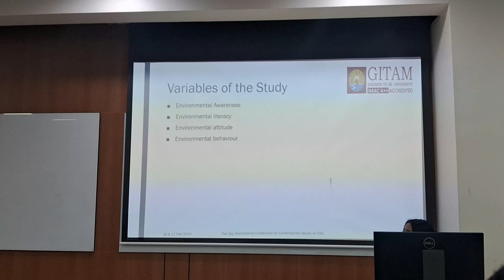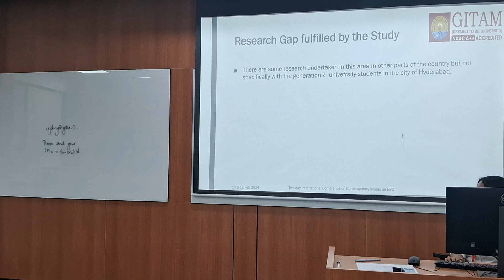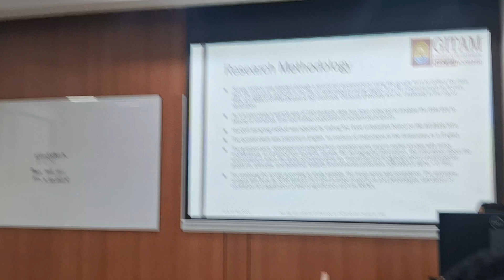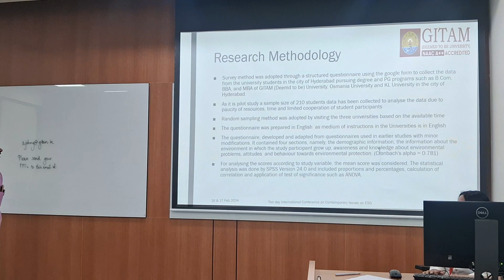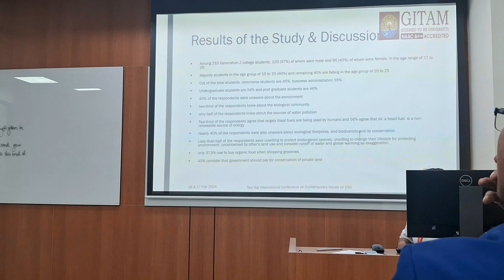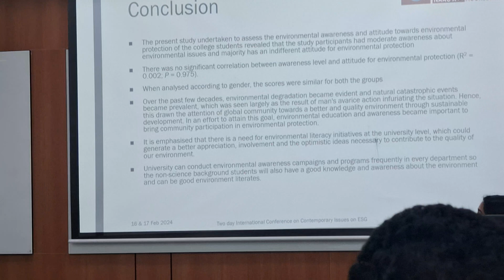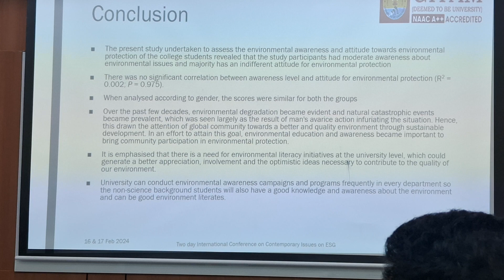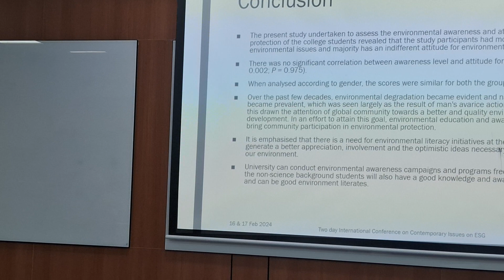Analysis of Environmental awareness generation University Students in the city of Hyderabad.